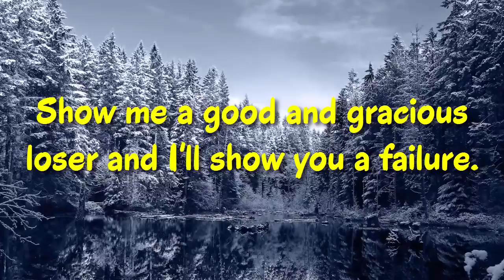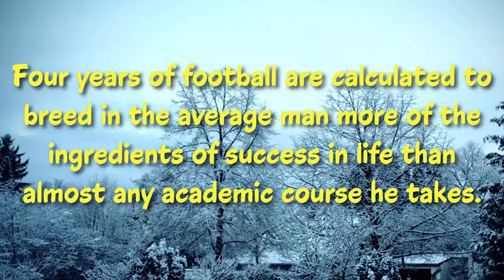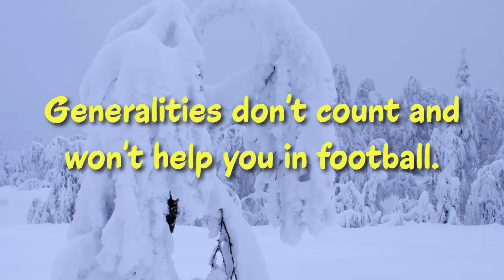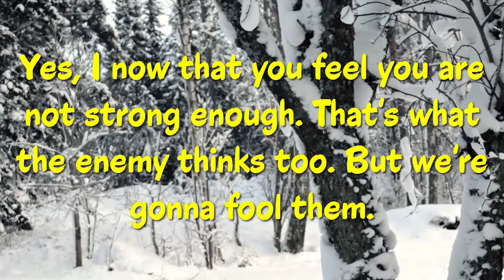Top 20 Knute Rockne Quotes - The Norwegian-American football player & coach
Knute Kenneth Rockne.
get inspired by Knute Rockne Quotes .